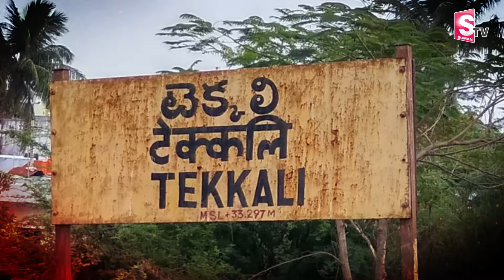భర్త పై భార్య పోటీ..| Duvvada Srinivas Rao | Tekkali Politics | AP Elections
Watch►భర్త పై భార్య పోటీ..| Duvvada Srinivas Rao | Tekkali Politics | AP Elections | @sumantvbheemili